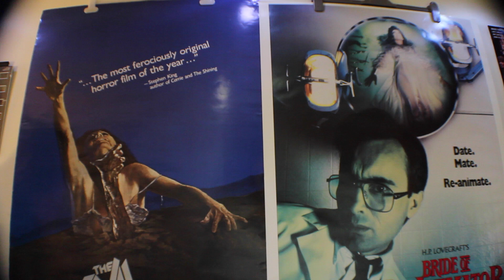Car Alarm Goes Off During Filming | OUT-TAKES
uploaded for the LOLs

Working on NEW content as we speak so please bare with me